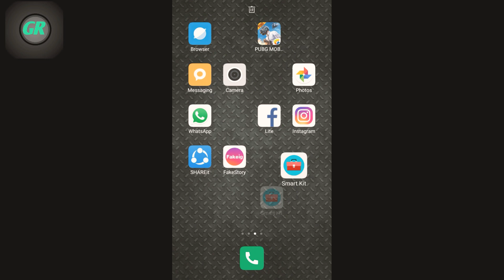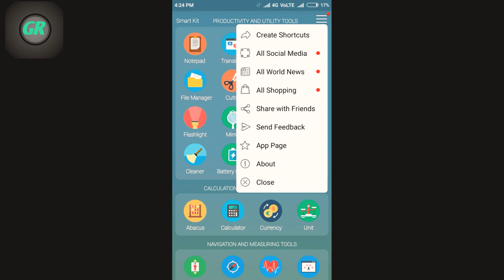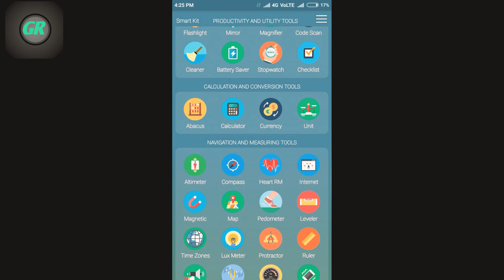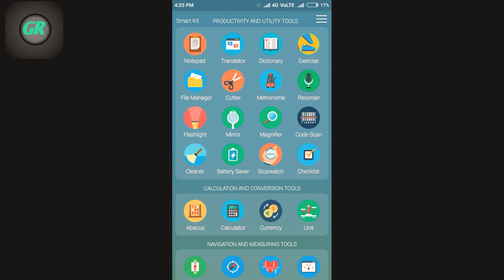Smart kit app review | amazing app smart kit video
hello friends

so download and enjoy the facilities and features of smart kit app

smartkitappreview technicalgr tipsandtricks smart kit 360, smart kit app, smart kit sony, smart kit fit ankle, smart kit for led tv, smart kit 360 me whatsapp kaise chalaye, smart kit giant pixel, smart kit 360 root, smart kit 360 download, smart kit 360 app download

WE ALLWAYS GIVES YOU ALL TECHNICAL CONTENTS.

TECHNICAL TIPS AND TRICKS.

APPS REVIEW

SMARTPHONE REVIEWS

SMARTPHONE TRICK AND TIPS

MY PHONE : ASUS ZENFONE LAZER 2

SECOND PHONE : REDMI 5 A

EDITING SOFTWARE : KINEMASTER PRO         VERSION

MY REAL NAME IS GOPAL BORAH

INSTAGRAM USER NAME : ASHGUPAL_

LINK IN DOWN

FOLLOW ME MESSAGE ME THERE IF YOU HAVE ANY QUARRIES

MY FACEBOOK PROFILE LINK : I HOPE YOU ALL LIKE THIS VIDEO.

APPS REVIEW

SMARTPHONE REVIEWS

LINK IN DOWN